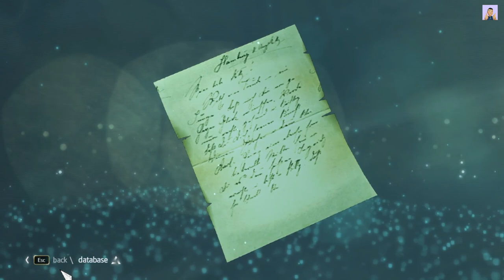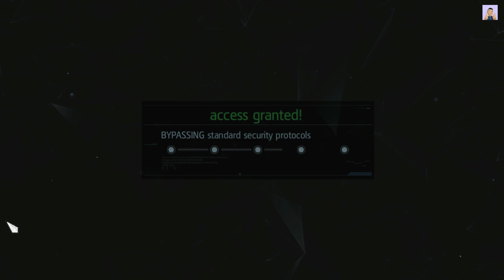Part-8- "Real Pirates" Black Flag: Assassin's Creed-IV: - 2024 - Full Game Walkthrough-No Commentary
Assassin's Creed IV Black Flag begins in 1715, when pirates established a lawless republic in the Caribbean and ruled the land and seas. These outlaws paralyzed navies, halted international trade, and plundered vast fortunes.

Assassin's Creed - Black Flag : Complete Gameplay with Expert Tips & Tricks!, Pro Strategies and Easy Tips for Success, Let's play Easy way to complete the Mission Part-wise Below:

Sequence 1
01 - Edward Kenway

Abstergo Entertainment 01

Sequence 2
01 - Lively Havana, 02 - ...And My Sugar?, 03 - Mister Walpole, I Presume?, 04 - A Man They Call The Sage, 05 - Claiming What's Due, 06 - The Treasure Fleet

Sequence 3
01 - This Tyro Captain, 02 - Now Hiring, 03 - Prizes and Plunder, 04 - Raise the Black Flag, 05 - Sugarcane And Its Yields, 06 - Proper Defences
07 - A Single Madman,

Abstergo Entertainment 02

Sequence 4
01 - This Old Cove, 02 - Nothing is True..., 03 - The Sage's Buried Secret, 04 - Overrun And Outnumbered

Sequence 5
01 - The Forts, 02 - Traveling Salesman, 03 - Unmanned

Sequence 6
01 - Diving For Medicines, 02 - Devil's Advocate, 03 - The Siege of Charles-Towne

Abstergo Entertainment 03

Sequence 7
01 - We Demand A Parlay, 02 - The Gunpowder Plot, 03 - Commodore Eighty-Sixed, 04 - The Fireship

Sequence 8
01 - Do Not Go Gently..., 02 - Vainglorious Bastards, 03 - Marooned

Sequence 9
01 - Imagine My Surprise, 02 - Trust Is Earned

Sequence 10
01 - Black Bart's Gambit, 02 - Murder and Mayhem,03 - The Observatory

Abstergo Entertainment 04

Sequence 11
01 - To Suffer Without Dying, 02 - Delirium, 03 - ...Everything Is Permitted,

Sequence 12
01 - A Governor No Longer, 02 - Royal Misfortune, 03 - Tainted Blood, 04 - Ever a Splinter

The year is 1715. Pirates rule the Caribbean and have established their own lawless Republic where corruption, greediness and cruelty are commonplace. Among these outlaws is a brash young captain named Edward Kenway. His fight for glory has earned him the respect of legends like Blackbeard, but also drawn him into the ancient war between Assassins and Templars, a war that may destroy everything the pirates have built. Welcome to the Golden Age of Piracy.